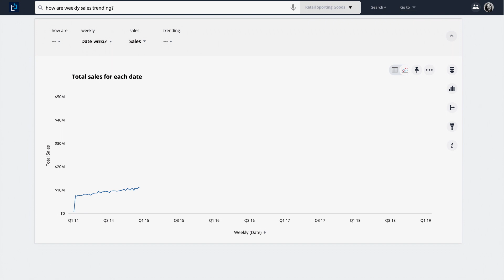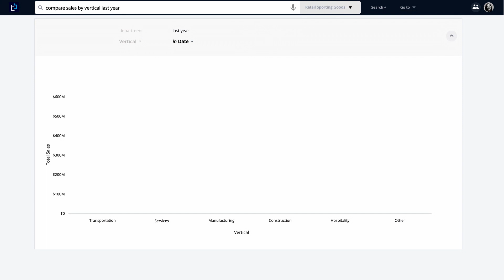TrueBlue Customer Film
TrueBlue is one of the world's largest staffing companies. See how they used ThoughtSpot to democratize analytics, while dramatically reducing their reporting backlog.